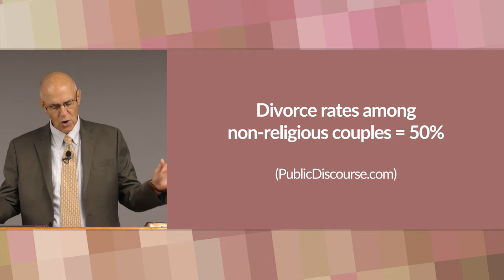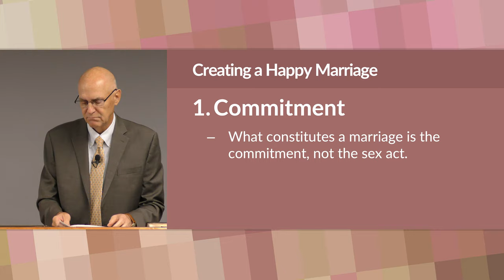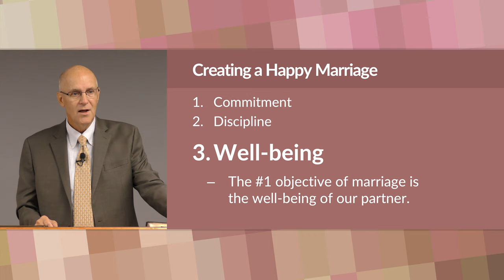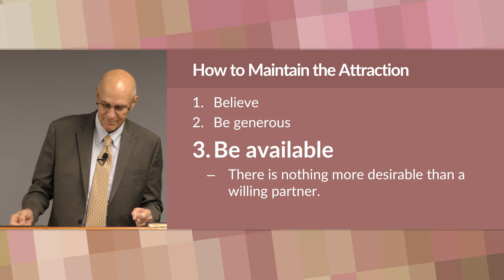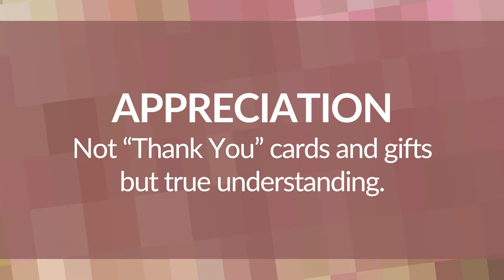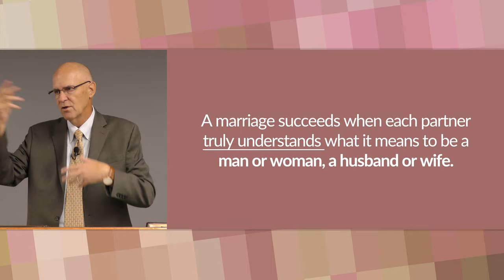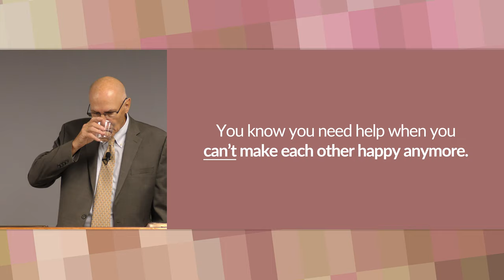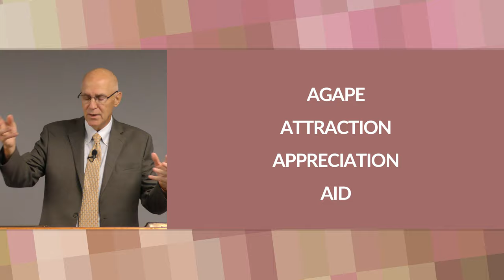The 4 A's of a Successful Marriage: Part 2 – Mike Mazzalongo | BibleTalk.tv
Mike concludes this two-part lesson by reviewing the four important things married people need to do for each other in order to improve and thus create happiness in their relationship.